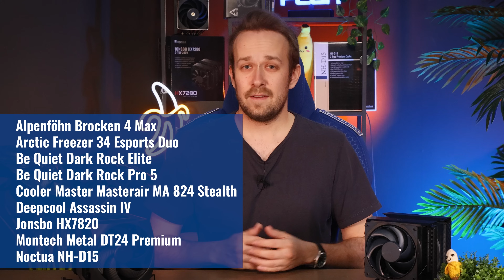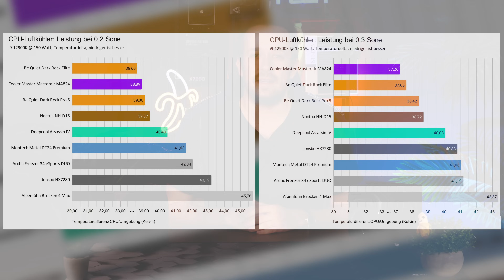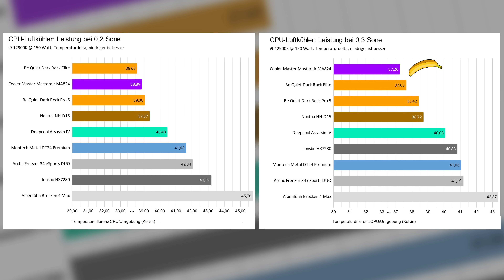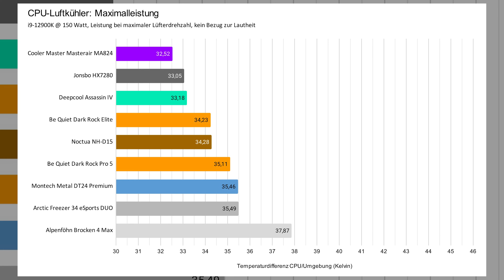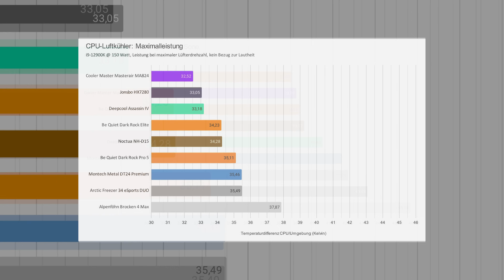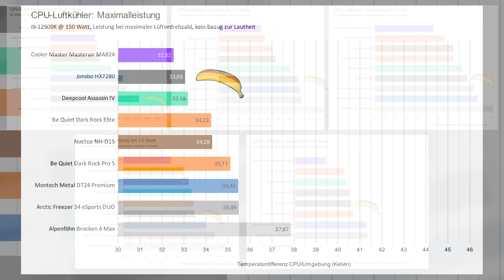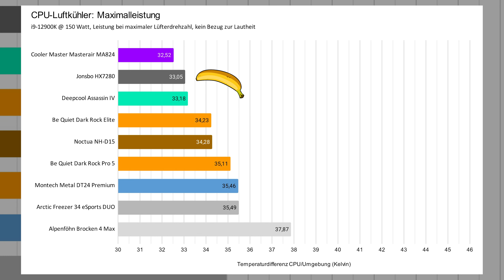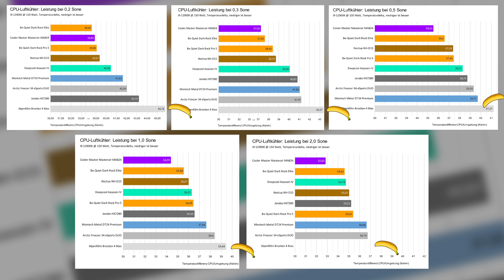Luftkühlung 2024: Neun High-End-CPU-Kühler im Test - Be Quiet, Noctua, Cooler Master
Luftkühlung mit der Brechstange | 9 High-End-CPU-Kühler im Test
▶ Aktuelle CPUs können wahre Elektroheizungen sein. Wem eine Kompaktwasserkühlung zu laut ist, der kann auf eine Ladung an neuen Hochleistungs-Luftkühlern setzen, die so mancher AiO das Wasser abgraben. Der Artikel stammt aus der PC Games Hardware 01/2024.